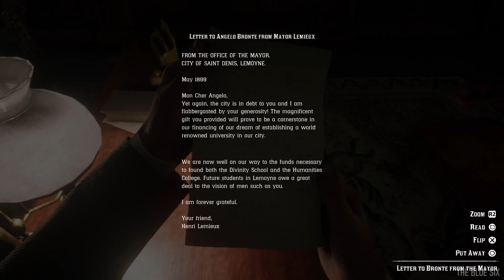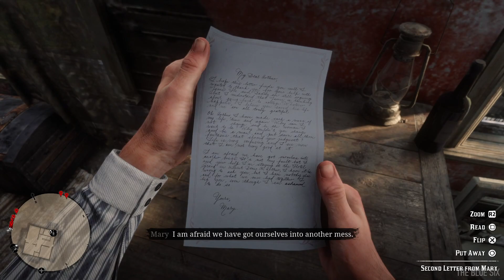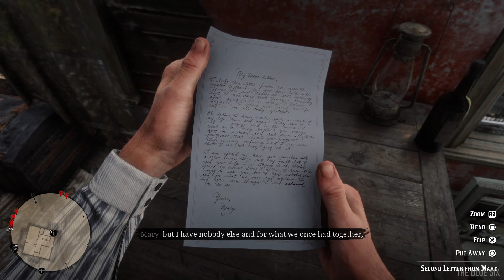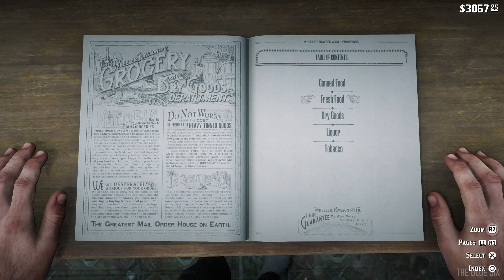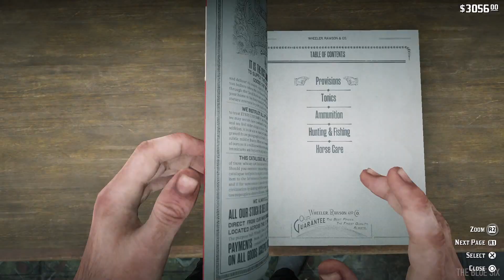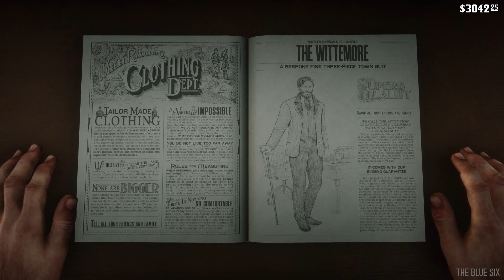Red Dead Redemption 2 Part 11 [Low Honor] [PS4 Pro]